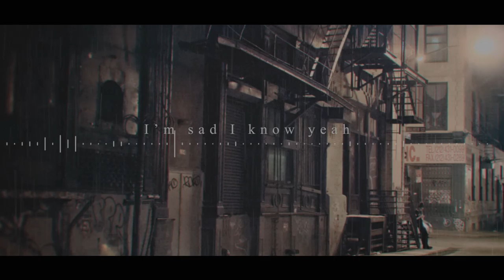So Sad Meme || Special 52k Subs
(/qwq)/💕💕💕
So how are you today? :3

I'm making this for 8 hours straight and then my laptop dead so I have to start from all over again hhhhhhh. Btw this isn't Gachalife, I drew this
(I deleted his tail cause it's hard to animate qwq)

🕒 Time taken:
3 days (with break ofc)

🌱 OK then, thanks for reading the description, I appreciate that

Makan tuh libur